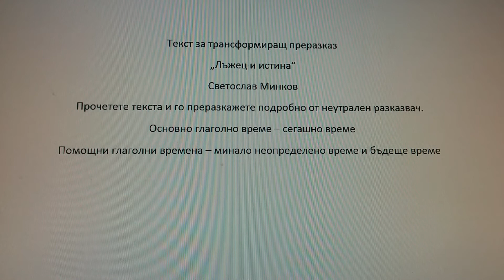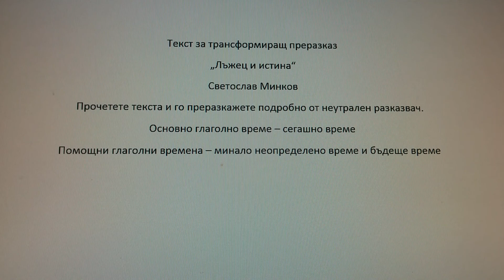Текст за трансформиращ преразказ - "Лъжец и истина" - Светослав Минков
Имаше някога един голям лъжец.Но такъв лъжец,какъвто втори на света не бе се раждал.Ако ти кажеше „добър вечер“,щеше да те излъже,защото по това време всички други хора казваха„добро утро“. Ако ли пък разговаряше с някого насън—и тогава пак не можеше да се стърпи и пускаше по някоя опашата лъжа.
Един ден царят разгласи надлъж и нашир по царството си,че ще даде сто крини жълтици на оногова,който намери истината и му я покаже.
Разтичаха се хора на вси страни да я търсят.Тръгна и лъжецът през реки и планини—дано я намери.
—Сто крини жълтици не са малко—каза си той.—За такава награда заслужава да поскита човек по земята.
   А истината,както всяко скъпоценно нещо, се намираше накрай света—в колибата на един стар магьосник,който живееше в една глуха гора.Много хора минаха през тая гора и спираха пред колибата на магьосника,ала нейната врата си оставаше заключена за всички,сякаш вътре не живееше никой.
   Най-сетне дойде и лъжецът.Още щом пристигна,и вратата пред него се отвори.Старият магьосник се яви на прага,поизкашля се,па рече:
—Зная защо си дошъл.Виж,на тебе мога да дам истината,защото ти не ще я вземеш за себе си.
И като каза това,магьосникът влезе в колибата си и изнесе оттам едно златно гърне.
—Вземи това гърне—каза той на лъжеца—и го занеси в царския палат.Като влезеш при царя,обърни го с дъното нагоре и каквото видиш да падне от него,кажи веднага:„Ето истината,царю честити!“
Грабна лъжецът златното гърне и хукна към царския палат.Из пътя надникна в гърнето,да разбере какво има вътре,но като видя,че то е празно,помисли си:„Може пък такава да е магията и истината да изскочи по-късно“.И той побягна с всичка сила нататък.
Като стигна в палата, пред него се изпречи един войник с пушка и му каза да почака малко,защото тъкмо в това време царят бил станал от сън и закусвал мляко с медени гевречета.
—Не мога да чакам нито минута!—развика се лъжецът.—Работата е бърза и трябва да вляза още сега!
Разбира се,царят не беше много стар,та затова и ушите му бяха още здрави.Той чу веднага разправията и излезе да види какво става.В едната си ръка държеше чашата с мляко,а в другата—едно медено геврече.
—Какво иска тоя човек?—попита той, като съгледа лъжеца.
А лъжецът се поклони,издигна над главата си златното гърне и рече:
—Аз намерих истината,царю честити,и дойдох да ти я покажа!
—Добре!Пусни го да влезе!—обърна се царят към своя верен войник,който пазеше пред вратата.
И войникът отдаде чест с пушката си, а лъжецът пристъпи в царската спалня. Тук имаше много чудни неща, но най-чуден от всичко беше един малък часовник, окачен над леглото на царя. Тоя часовник бе направен като къщица, с много прозорчета. През всяко прозорче изхвръкваше по една хубава шарена пеперуда и се губеше някъде, а в същото време вътре в къщицата дрънкаха безброй вълшебни звънчета.
Лъжецът остана прехласнат пред чудния часовник и може би дълго още щеше да стои така и да се любува на шарените пеперуди и на музиката на вълшебните звънчета, ако царят не го потупа по рамото и не му напомни защо беше дошел.
—Я да видим сега каква е истината!—каза му царят, като седна пред една голяма стъклена маса.
И лъжецът се приближи до масата, обърна златното гърне с дъното нагоре и още преди да види какво ще падне от него, извика:
—Ето истината, царю честити!
А от гърнето се търкулна едно съвсем мъничко просено зрънце, затича се по масата и спря на единия й край.
—Какво е това?—попита царят.
—Орех, царю честити!—отвърна веднага лъжецът, защото не му се искаше да повярва, че за такова мъничко зрънце ще получи сто крини жълтици.
—Орех ли?—извика царят и скочи от стола си.
—Не, ябълка!—поправи се лъжецът, като си помисли, че и орехът не е достатъчно голям за богатата награда, която ще получи.
—Каква ябълка?—каза царят.—Я погледни по-добре!
—Ех, че съм глупак!—засмя се лъжецът.—Вярно е, че туй не е нито орех, нито ябълка, а тиква! И то каква тиква! По-хубава и по-голяма от нея не съм виждал през целия си живот!
Тогава царят не каза нищо, а отиде в дъното на спалнята и плесна три пъти с ръце. И в същия миг се разтвориха десет врати и през всяка врата влязоха много царедворци и войници.
—Ударете на тоя човек толкова тояги,колкото крини с жълтици очакваше да получи!— рече сърдито царят, като посочи лъжеца.—Той се опита три пъти наред да ме излъже, защото не искаше да признае, че истината може да бъде съвсем мъничка и проста като просено зрънце!
—Милост, царю честити!—извика разтреперан от страх лъжецът и падна на колене.
     Ала войниците се спуснаха тутакси върху него и го изнесоха навън.Царедворците пък зарониха сълзи и вързаха на мустаците си по една черна панделчица в знак на траур,защото тоягите в палата бяха дрянови и човек не можеше да изтърпи болката от тях.
     Като остана сам, царят взе просеното зрънце, сложи го на дланта си и отвори прозореца.Едно незнайно врабче долетя веднага отнякъде и клъвна радостно зрънцето от ръката му.
      И тая божия птичка бе достойна за истината,защото радостта й от нея беше милион пъти по-голяма, отколкото самото просено зрънце.